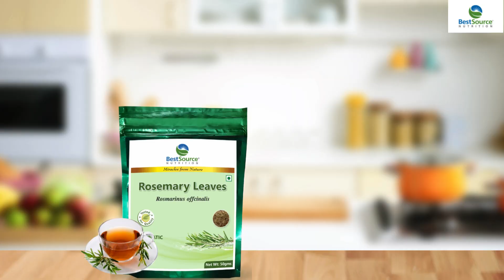Brew Rosemary Tea (Aromatic) for Focus & Memory! [BestSource Nutrition]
Unlock the power of rosemary with Bestsource Nutrition's refreshing tea recipe!  This simple video guides you through brewing a delicious cup packed with aroma and brain-boosting benefits. Learn how the invigorating scent of rosemary can enhance focus and memory, while the natural compounds support cognitive health. Tune in with sound to experience the full sensory experience of rosemary tea and discover how to incorporate it into your daily routine for a sharper mind!

🌟 Why choose BestSource Nutrition?
High-Quality Products: Our supplements and herbal teas are crafted from the best natural resources, ensuring top-notch quality.
Expert Guidance: Benefit from the wisdom of health experts who collaborate with us to bring you reliable information. Learn from them best way to incorporate best nutrition in your daily routine.
FSSAI/FDA Ayurveda Compliance: Rest assured of quality as our products meet the highest regulatory standards.
*Healthy Recipes and Dietary Guidance from Nutrition experts
*In-depth Product Reviews from Expert Dietitians and Nutritionists
*Holistic Wellness Practices apt for healthy lifestyle
*Best Nutrition Supplements and Herbal teas.
BestSource Nutrition – Your Source for a Healthier, Happier You! 🌈💚